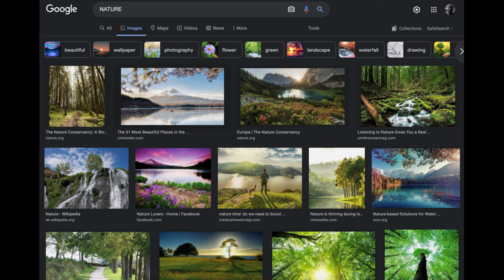Corals are Not Slimy Rocks! | Dan Mele | TEDxSaintThomas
How can we save corals if we don't even know what they are? Dan Mele uses macro photography to uncover the secret lives of one of the most misunderstood animals on the planet.  Is a coral restoration scientist at the University of the Virgin Islands and a conservation photographer. His photography has taken him from some of the most remote parts of Alaska to over 150 feet underwater, but his biggest passion lies in photographing coral.
During his career as a coral biologist, Dan realized that corals are some of the most misunderstood animals on the planet, as most people don't even know corals are animals! Dan designed a small portable studio to photograph corals against a solid black background. By isolating the coral from the many distractions on a coral reef, the viewer's attention is solely focused on the complex detail in each coral. Dan has since used these images in multiple books, magazines, and online publications, but most importantly as a tool for building connections and understanding of one of the most fascinating creatures on earth. This talk was given at a TEDx event using the TED conference format but independently organized by a local community.